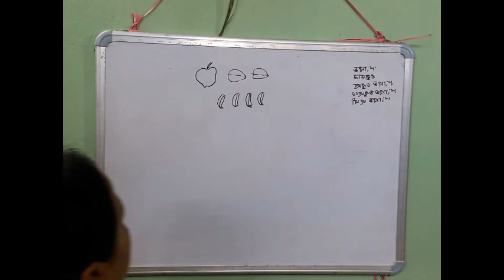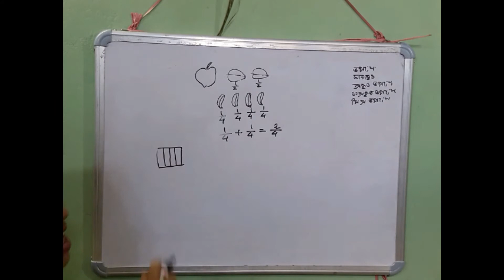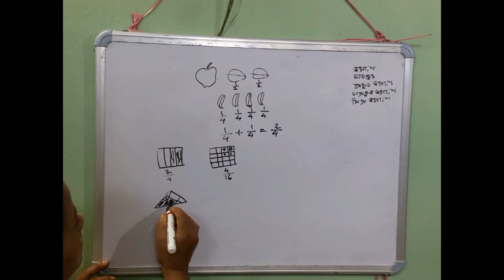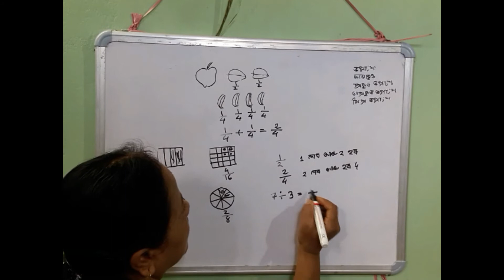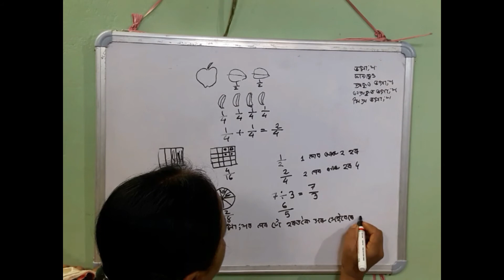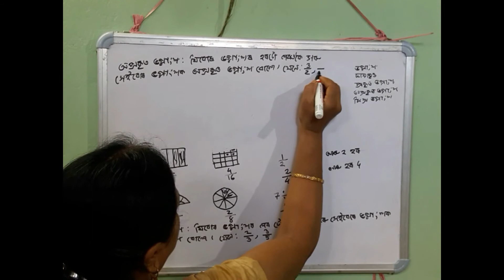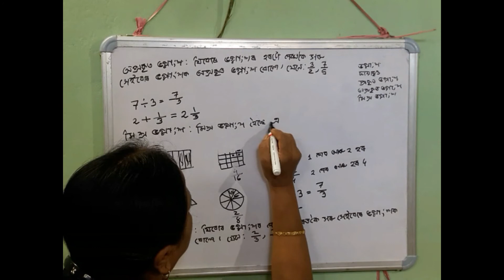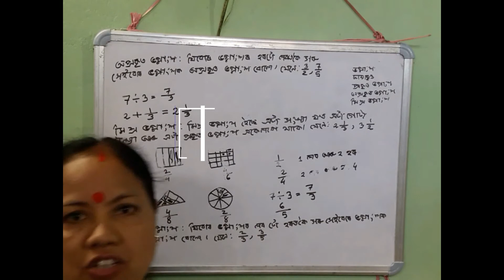class 6 ( Fraction)